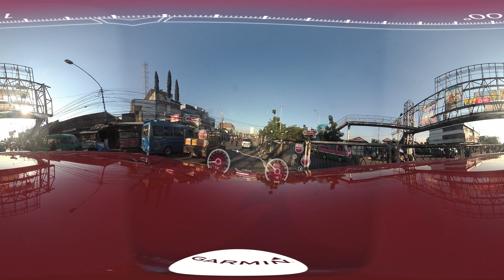037 15K JLN RAYA SINDANGLAYA BANDUNG